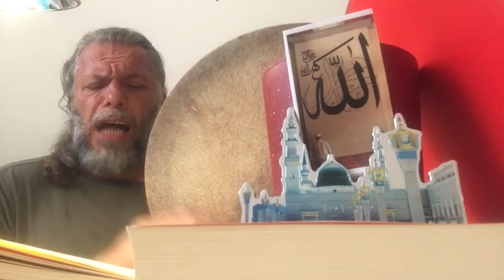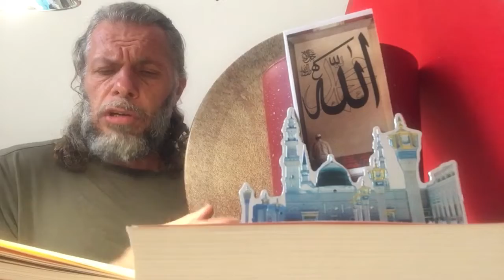SÜLEYMAN ŞAHİNTÜRK “” DIŞA BAKMAYI BIRAK “” ( Dervişim tüm hallerimi kem gözlerden ettim pinhan ) “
Dervişim tüm hallerimi
Kem gözlerden ettim pinhan
Bildim riyâ gizli şirktir
Gizli şirkten korktuğumdan

Sanma beni Hakk’a ağyar
Hâlime haldeş oldu yâr
Tüm hallerimden haberdâr
Her bir hâlim Hakk’a ayân

Ben bir garip derde düştüm
Hallerime ben de şaştım
Bendime sığmayıp taştım
Edemem hâlimi beyân

Dost canıma nazar etti
Canım nazarını tattı
Varlığımı Hakk’a kattı
İstemem derdime derman

Meyledince can Allah’a
Boyandı sıbğatullah’a
Erince fenâfillah’a
Ne şekil kaldı ne elvân

Başım ayak ayağım baş
Oldu benim bana yoldaş
Hâlim gelmez dile gardaş
Ne dost kaldı ne de düşman

Âvam câhil beni yorar
Hallerimden soru sorar
Bakar hata kusur arar
Hiçlik oldu bana makam

Bakar tene sanır MİSKİN
Sorar şöyle sen de kimsin
Sen Yunûsî değil misin
Gâfil habersizdir sırdan

Geçerken dostun köyünden
Sundu da içtim mey’inden
Kurtuldum köleliğinden
Sultan ile oldum sultan

Ben âdemim Hakk sırrıyım
Dâhî Hakk’da benim sırrım
Yüz bin türlü gömlek giyer
Olur âdemden nümâyan

Yunûsî sen ruhuna bak
Ruhunda mütecellî Hakk
Dışarı bakmayı bırak
Göremez içe bakmayan !
10/09/2022 Eski çalışmalarımızdan düzenleme
Düzeltme  göremez kelimesini yanlışlıkla giremez okumuşum